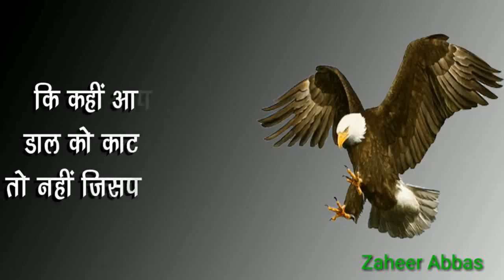Ek bar soche zarur || Hum kya kar sakte h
Lockdown Home Cricket